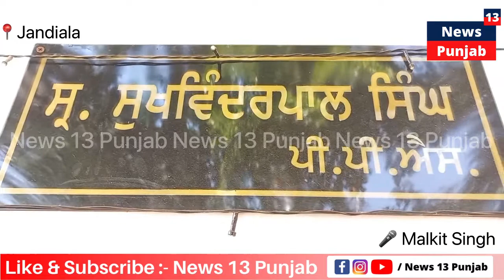ਅੰਮ੍ਰਿਤਸਰ ਦੇ ਜੰਡਿਆਲਾ ਗੁਰੂ ਟੋਲ ਪਲਾਜ਼ਾ ਦੇ ਵਰਕਰਾ ਵੱਲੋਂ ਪਨਬੱਸ ਦੇ ਡਰਾਈਵਰ ਨਾਲ ਕੀਤੀ ਗਈ ਕੁੱਟਮਾਰ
ਇਹ ਸਾਰੀ ਘਟਨਾ ਸੀਸੀਟੀਵੀ ਕੈਮਰੇ ਵਿੱਚ ਹੋਈ ਕੈਦ

ਮੌਕੇ ਪੁਲੀਸ ਕਰ ਰਹੀ ਇਸ ਘਟਨਾ ਦੀ ਜਾਂਚ

ਐਂਕਰ ਪਨਬੱਸ ਦੇ ਡਰਾਈਵਰ ਦਾ ਕਹਿਣਾ ਹੈ ਕਿ ਜਦ ਅਸੀਂ ਬੱਸ  ਲੰਘਾਉਣ ਲਈ ਅੱਗੇ ਕੀਤੀ ਤਾਂ ਉਸਨੇ ਬੈਰੀਗੇਟ ਅੱਗੇ ਕਰ ਦਿੱਤਾ ਤਾਂ ਉਸ ਨੂੰ ਕਿਹਾ ਕਿ ਸਾਡੀ ਬੱਸ ਨੇ ਅਪ ਡਾਊਨ ਕਰਨਾ ਹੈ ਤਾਂ ਸਾਨੂੰ ਜਾਣਦੇ ਅੱਗੇ ਬੱਸ ਰੋਕ ਕੇ ਕਾਰਡ ਸਕੈਨ ਕਰਵਾ ਦਿੰਨੇ ਹਾਂ ਤਾਂ ਉਸ ਉਸਨੇ ਬੱਸ ਦੇ ਅੱਗੇ ਹੋ ਕੇ ਸਾਨੂੰ ਰੋਕਿਆ ਤਾਂ ਅਸੀਂ ਉਸ ਨੂੰ ਕਿਹਾ ਕਿ ਇਸ ਬੱਸ ਵਿੱਚ ਮਰੀਜ਼ ਬੈਠੇ ਨੇ ਪਰ ਉਸ ਨੇ ਸਾਨੂੰ ਗਾਲ੍ਹ ਕੱਢੀ ਤਾਂ  ਸਾਡੇ ਨਾਲ ਕੁੱਟਮਾਰ ਕਰਨੀ ਸ਼ੁਰੂ ਕਰ ਦਿੱਤੀ ਉਸ ਦੇ ਮੁਲਾਜ਼ਮ ਉਸ ਦੇ ਮੁਲਾਜ਼ਮਾਂ ਨੇ ਸਾਡੇ ਨਾਲ ਕੁੱਟਮਾਰ ਕੀਤੀ ਤਾਂ ਵਰਦੀ ਵੀ ਪਾੜੀ ਸਾਡੀ ਤਾਂ ਇਕ ਤਾਂ ਸਾਡਾ ਟਾਈਮ ਖ਼ਰਾਬ ਹੋਇਆ ਇਸ ਦੀ ਕੰਪਲੇਂਟ ਨਿੱਜੀ ਥਾਣਾ ਜੰਡਿਆਲਾ ਗੁਰੂ ਕਰ ਦਿੱਤੀ ਹੈ ਜੰਡਿਆਲਾ ਗੁਰੂ ਡੀਐਸਪੀ ਦਾ ਕਹਿਣਾ ਇਸ ਝਗੜੇ ਦੀ ਜਾਂਚ ਕੀਤੀ ਜਾ ਰਹੀ ਹੈ ਜੋ ਵੀ ਸਚਾਈ ਸਾਹਮਣੇ ਆਵੇਗੀ ਉਸ ਤੇ ਕਾਰਵਾਈ ਕੀਤੀ ਜਾਵੇਗੀ

ਜੰਡਿਆਲਾ ਗੁਰੂ ਤੋਂ ਰਿਪੋਰਟਰ ਮਲਕੀਤ ਸਿੰਘ ਚੀਦਾ।